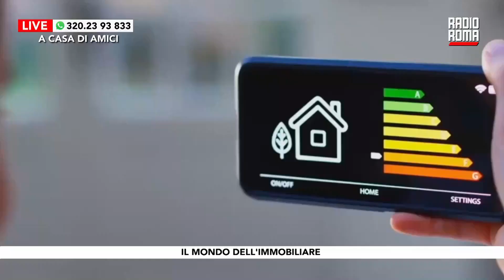Il mondo dell’immobiliare firmato Vincenzo De Palo - Speciale Efficientamento Energetico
Dopo diversi episodi dedicati al Superbonus e alle curiosità pre - acquisto di un immobile, “Il Mondo dell’Immobiliare”di Vincenzo De Palo, torna con un angolo incentrato all’Efficientamento Energetico, “Nuova parola d’ordine in tempi di grande sensibilità ambientale”.

”In un’ottica di risparmio e di riduzione dei consumi - riferisce Silvia Corsi nel suo servizio a riguardo - l’efficienza energetica si pone al primo posto tra le priorità per salvare il Pianeta, andando ad inserirsi nella missione di riqualificazione del patrimonio edilizio europeo, con le varie tempistiche in base alle richieste della Direttiva Case Green”.

Senza dubbio un ulteriore parametro da tenere in considerazione prima di acquistare un casa o un elettrodomestico, perchè, come consigliato dall’esperto, “impiegando meno risorse e con un maggior risparmio energetico, il rendimento delle prestazioni risulta essere ottimale riversandosi automaticamente sulle spese quotidiane”. Per instradare il miglioramento, in prima battuta, ci si rivolge all’evoluzione degli elettrodomestici stessi puntando alla classeenergetica A, o ancora, a valutare gli impianti fotovoltaici in previsione di un’autonomia dalla rete elettrica nazionale.

Vincenzo inoltre, si sofferma dettagliatamente sulle peculiarità della Classe Energetica G, standard peggiore per un immobile. “Si tratta infatti di edifici costruiti senza tenere conto delle prestazioni energetiche…abitazioni con un impatto considerevole sull’ambiente e, logicamente, sui costi in bolletta”.

Come funziona la vendita di un terreno per investimento fotovoltaico?  Precisiamo che tale azione significherebbe contribuire allo sviluppo sostenibile del paese e alla tutela dell’ambiente in prima persona, oltre che, come più volte ribadito, permetterebbe di usufruire di numerosi vantaggi a livello economico. Tra i diversi step, ci sono la valutazione della grandezza della superficie, tenendo presente degli ettari per terreni agricoli, tratti autostradali, terreni industriali, poi l’esposizione, la morfologia, la prossimità alla rete elettrica e l’assenza di particolari vincoli…

DOVE SEGUIRCI